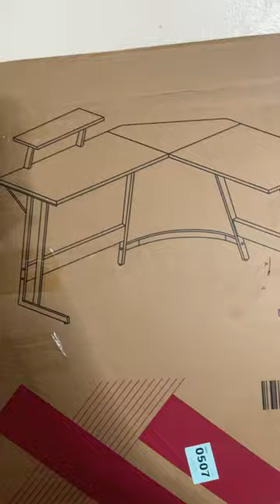Homall L-Shaped Gaming Desk 51 Inches Corner office with Removable Monitor Riser, Black (T-GDLBK)